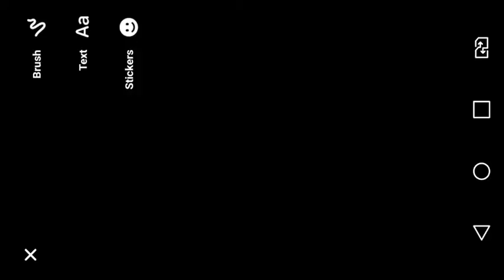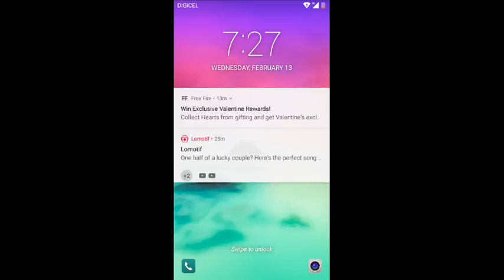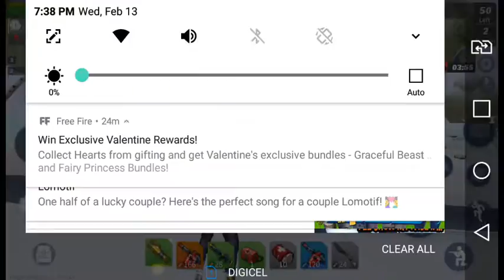Bernadette Betancourt Regstreekse stroom